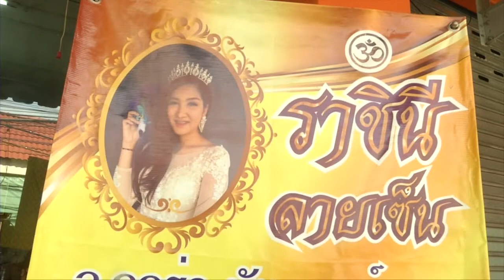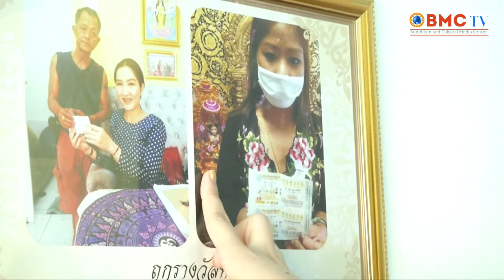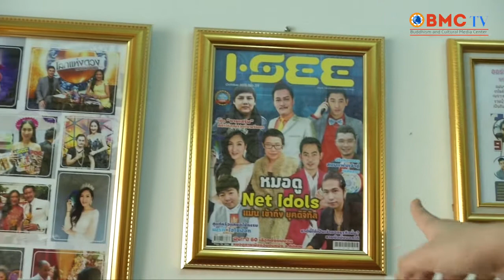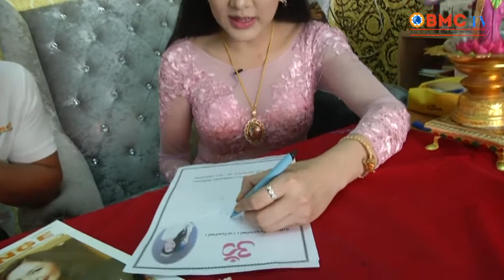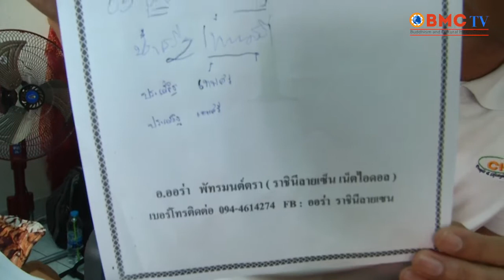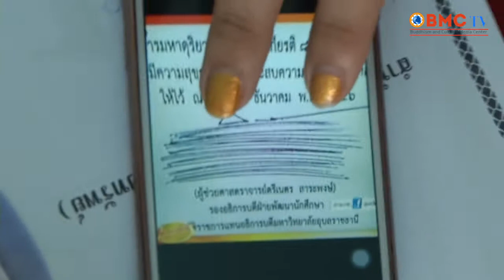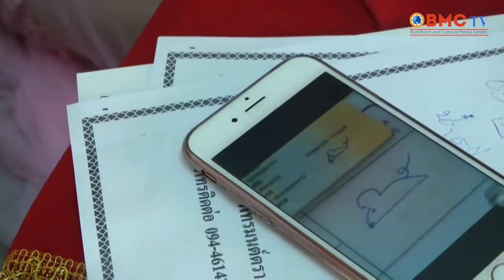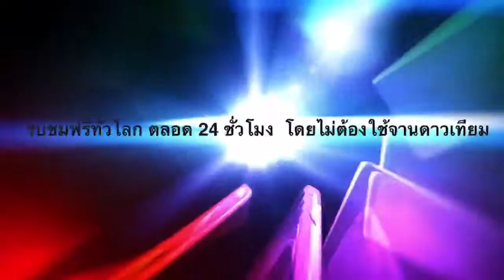BMC TV รายการ เซนจ์อินทู ตอน ร่วมพูดคุยกับเจ้าของฉายา ราชินีลายเซ็น คุณ อ.ออร่า พัทรมนต์ตรา